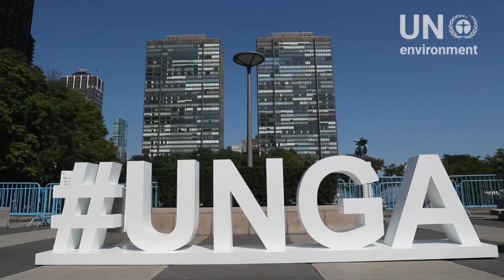ONU Meio Ambiente | Arte pelo Clima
Em meio aos muitos eventos que ocorreram na sede das Nações Unidas em Nova Iorque no mês de setembro, como as Cúpulas de Ação Climática e dos Objetivos de Desenvolvimento Sustentável (ODS), as lideranças presentes reservaram um momento para recuperar o fôlego.

A necessidade urgente de reduzir a poluição do ar e de intensificar as ações climáticas foi destaque em algumas instalações de arte promovidas nos espaços da ONU pela Arte 2030, iniciativa que visa utilizar a arte como ferramenta para abordar os temas da Agenda 2030 para o Desenvolvimento Sustentável.

Recentemente, a Organização Mundial da Saúde (OMS) classificou o problema da poluição do ar como “emergência de saúde pública global”, quando nove em cada dez pessoas respiram um ar contendo altos níveis de poluentes.